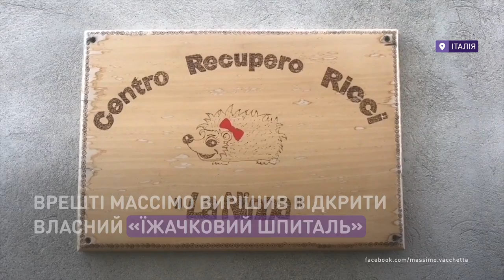25 граммов счастья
После развода Массимо Вакетта, ветеринар из Италии, впал в депрессию, которую ему помог преодолеть обычный маленький ежик.

Після розлучення Массімо Вакетта, ветеринар з Італії, впав у депресію, яку йому допоміг подолати звичайний маленький їжачок.